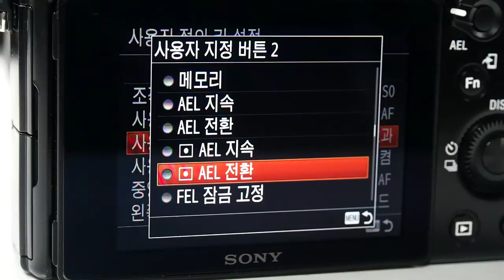SONY A7S Uesr Setting